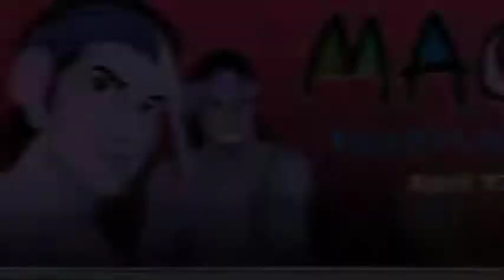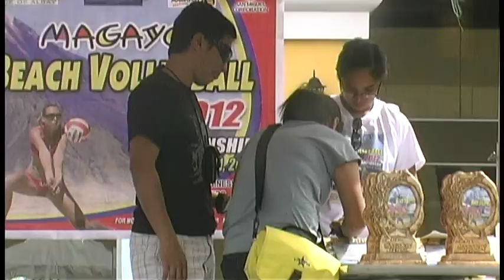Magayon Beach Volleyball